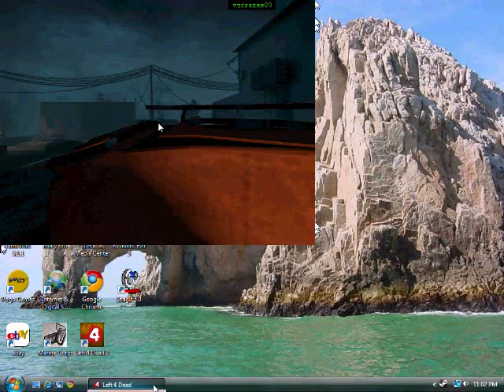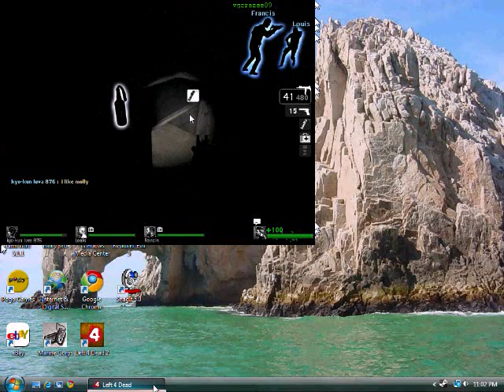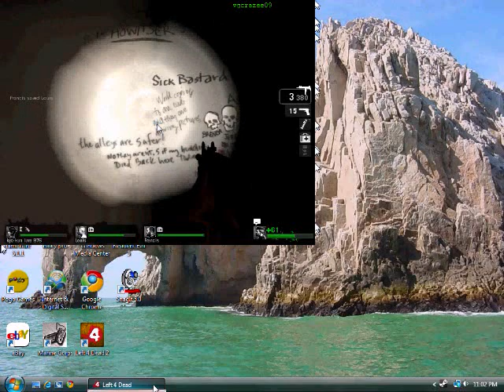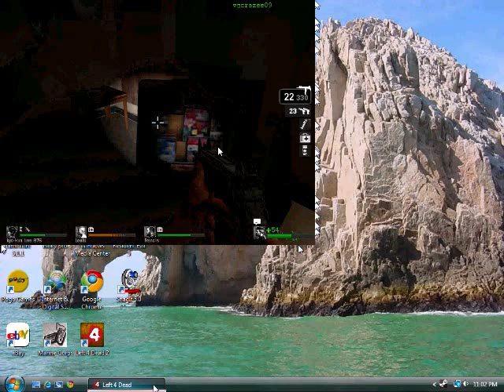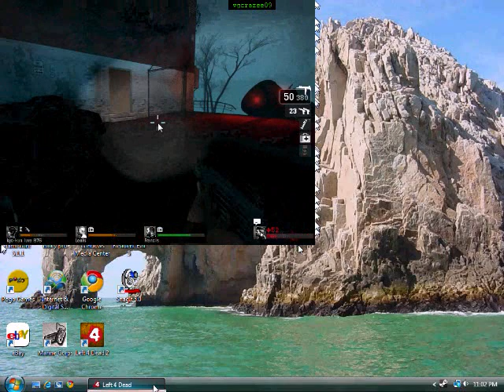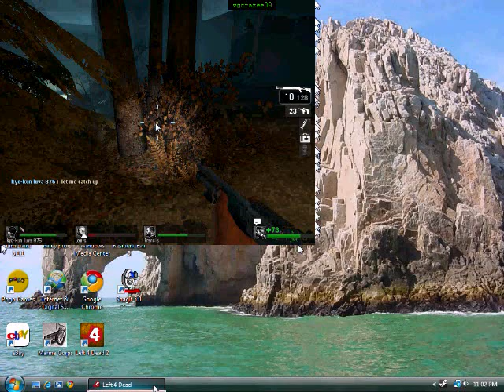lets play left 4 dead part 6: worst piolit ever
me and dark phase begin crash coures on a good note